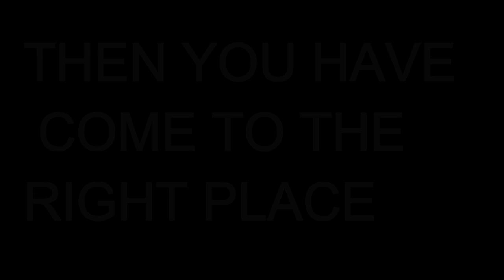Christian Metalhead Brotherhood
This is my channel trailer,check it out and see what we are all about.